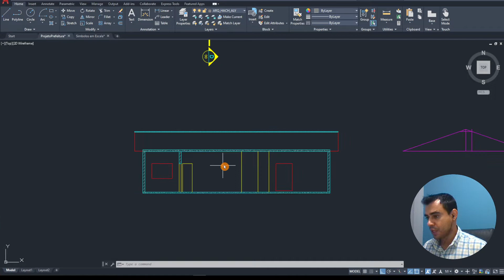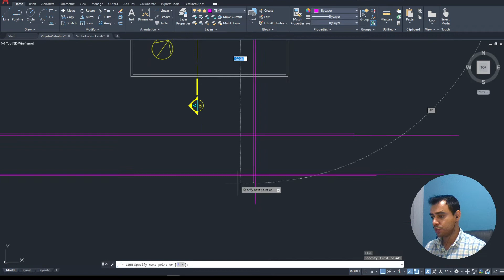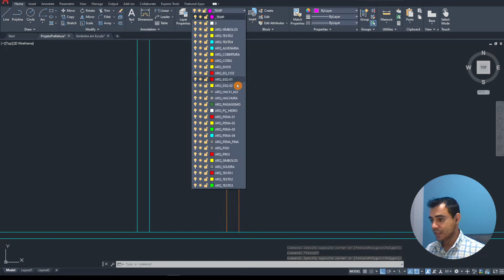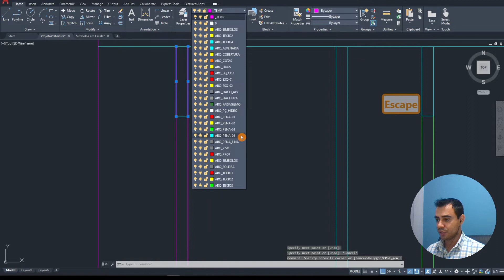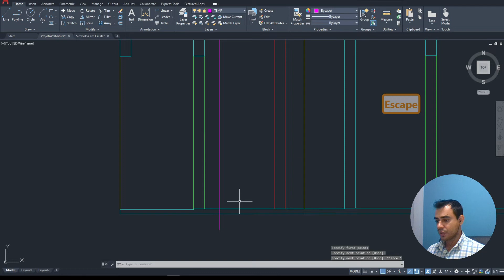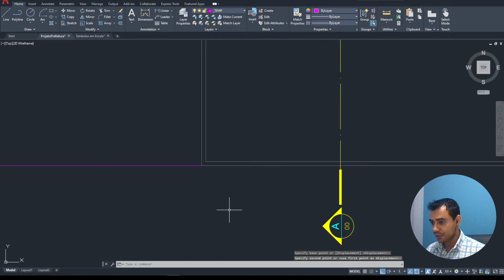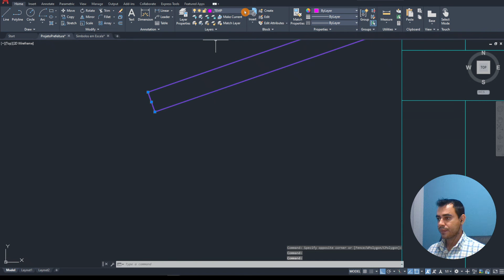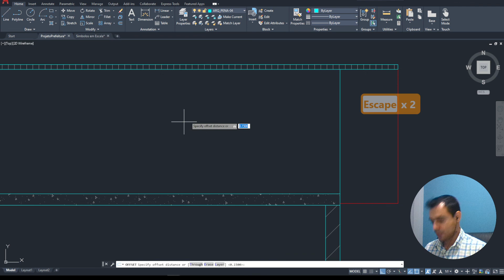Como fazer Corte no AutoCAD na Prática - Parte 3 - Curso Projeto de Prefeitura - Aula 20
Aula 20 - Parte 3 do Curso Projeto de Prefeitura para AutoCAD

Se você é meu aluno presencial você já tem acesso ao material complementar do curso, mas se você não é meu aluno presencial e também quer fazer este curso utilizando o material complementar, é só clicar no link abaixo: